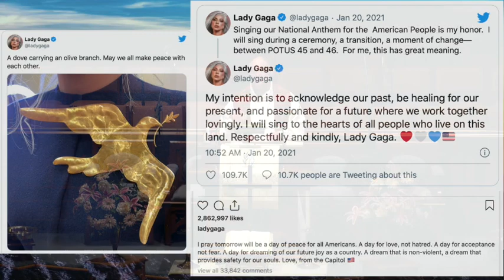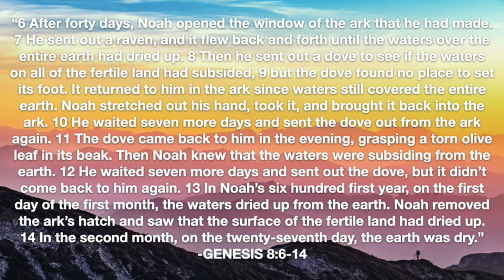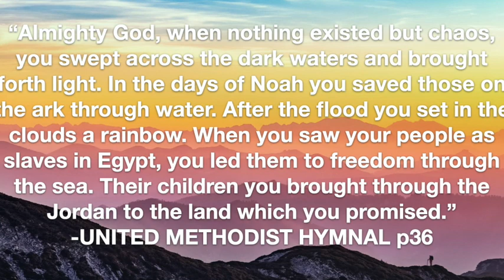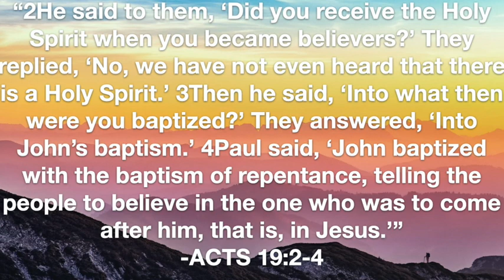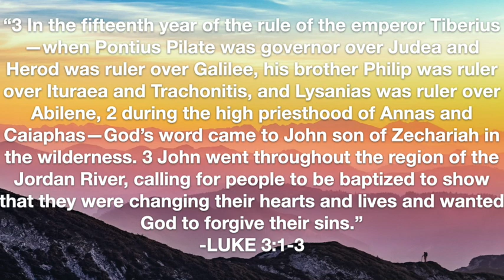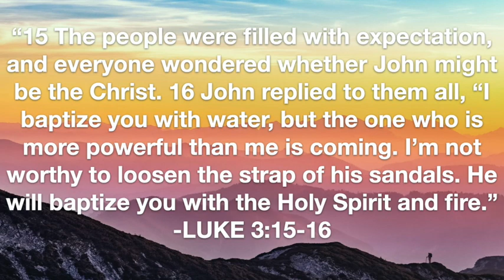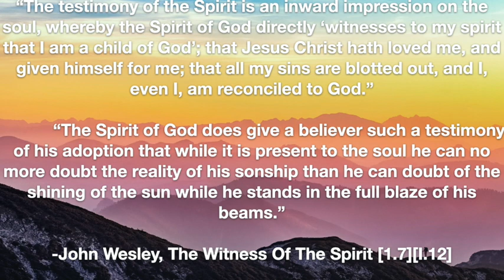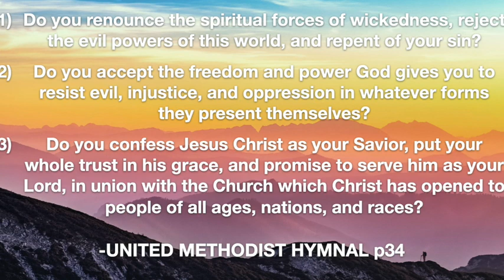Baptism Of Our Lord Sermon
A video on the Baptism of our Lord by Rev Dr Kyle Durbin